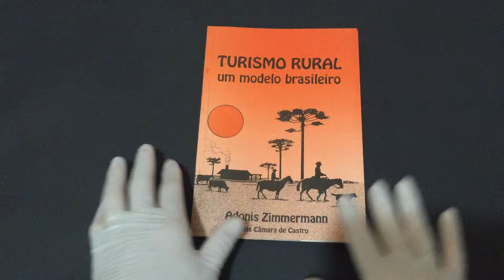COMPRE AGORA: Turismo Rural Um modelo brasileiro